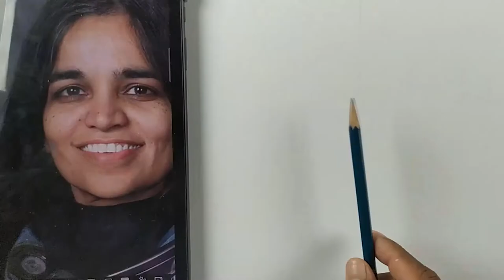How to draw astronaut Kalpana Chawla | Kalpana Chawla pencil drawing Time lapse video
In this video how to draw Astronaut Kalpana Chawla step by step
time lapse pencil drawing video